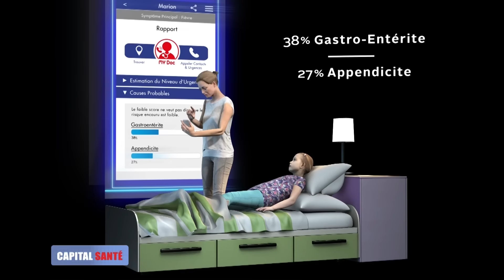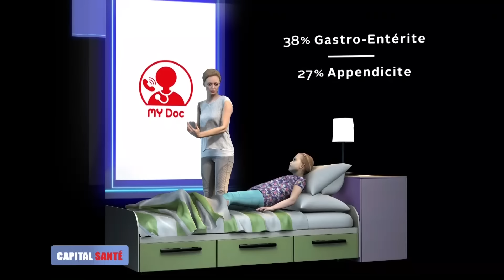Capital santé - La santé connectée